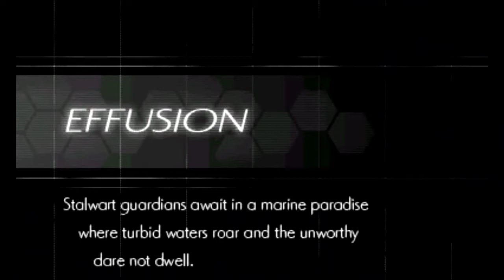Azure Striker Gunvolt 2 - Sewers: Milas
And now we have a water level, Gunvolt's natural enemy, as lightning and water don't mix well. If you use your Flashfield while submerged, you will instantly overheat. Throughout the stage, Milas, the Adept taking refuge here, will try to obstruct your way with giant vortexes of water. They don't damage you, but getting caught in them will cause you to be shot back up, sometimes into spikes. We also have a miniboss fight against Copen's intro stage boss. __